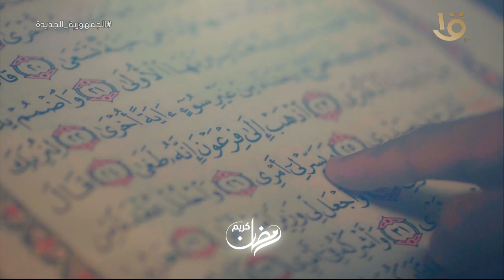برنامج ولا تعسروا في رمضان الساعة 3.15 على قناة مصر الاولى مع د. عمرو الورداني